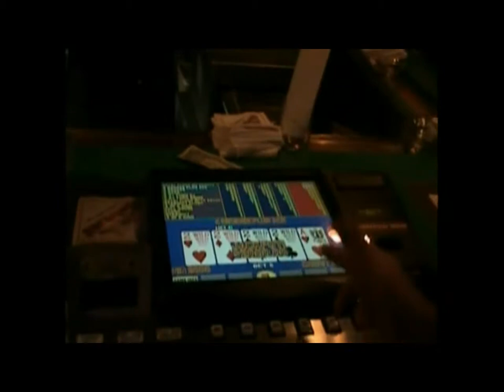FrekkleBack Laughlin Palooza 08' Improv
DealerGods 08' Improv